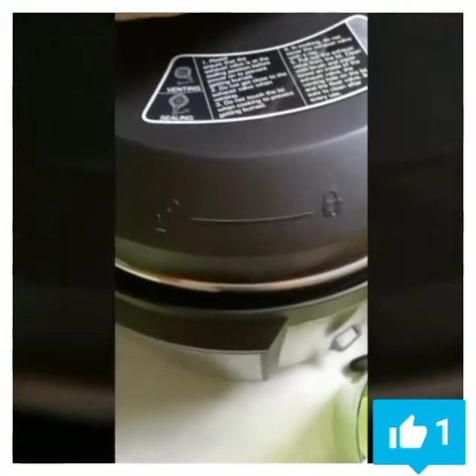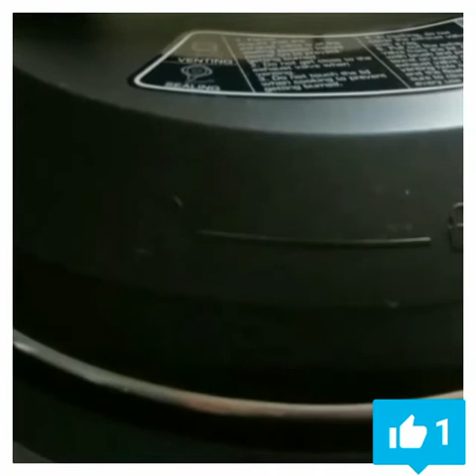Aicok 7-in-1 pressure cooker